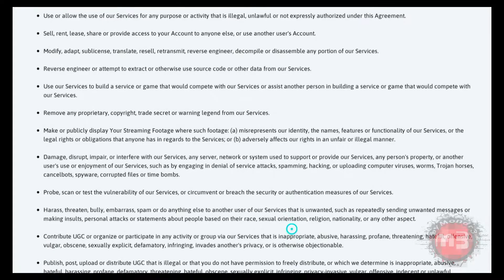Mondr3 VS FALL GUYS |001| byMondr3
[Nintendo Switch] 001 Fall Guys GAMEPLAY byMondr3
Mediatonic - Epic Games, Devolver Digital
 Opening
  Thor's Hammer (Sting) - Ethan Meixsell
 Ending
  Lucky Shot - ALBIS